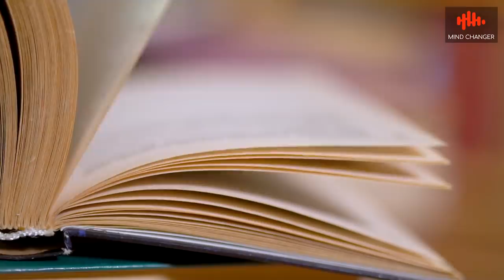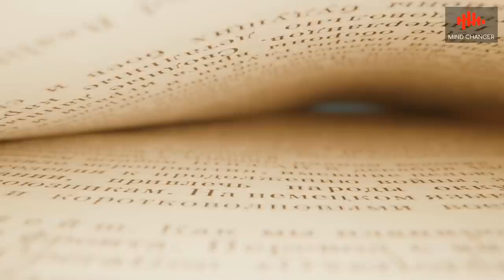Story, Which Changed The Fate Of Billions | Javed Chaudhry | SX1I